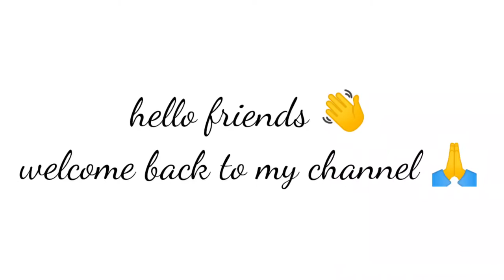2D design painting for beginners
2D design painting for beginners

plz friends watch this video and drop a 👍 if you like it